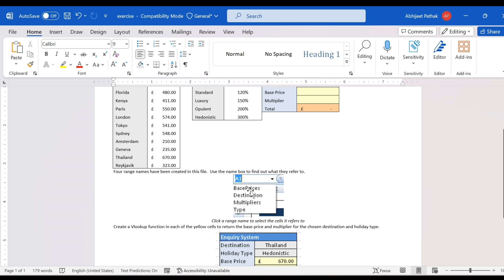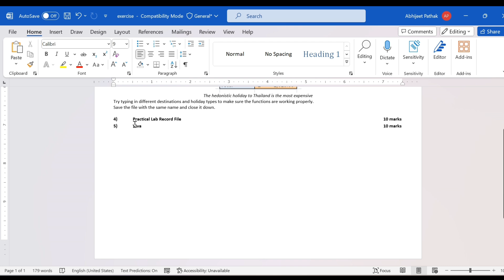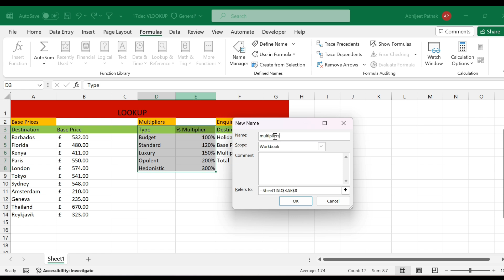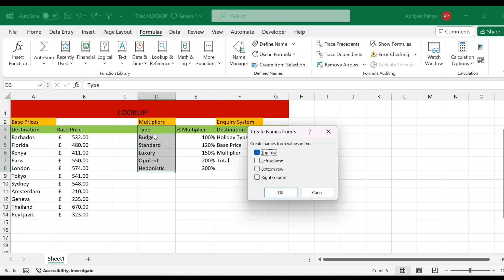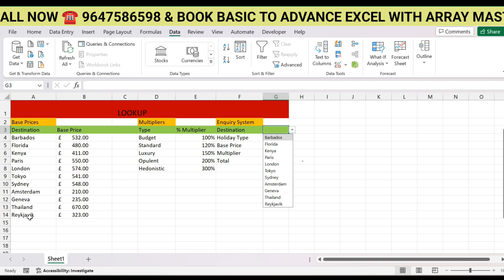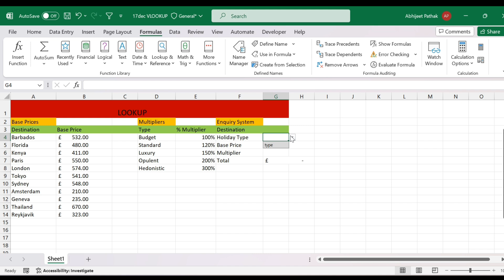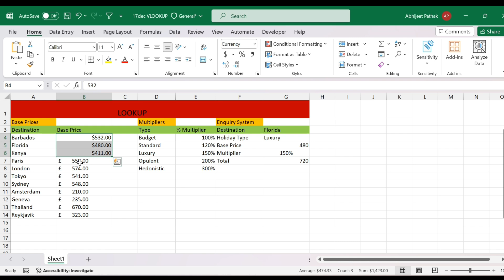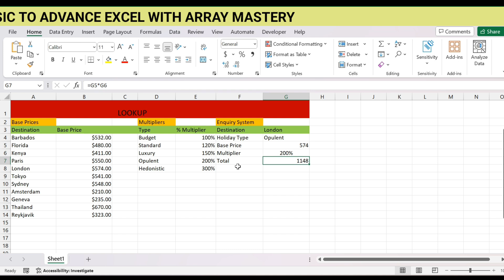MIS EXECUTIVE CRACKER | सबसे ज्यादा पुछा जाने वाला इंटरव्यू Questions | Excel Interview Cracker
(USE ORG CODE-LMECH)

Questions & Queries
Mis executive cracker
Data Analysis interview questions and answers
mis executive work details
mis executive salary
mis executive kaise bane
mis executive interview
mis executive job
mis executive interview questions and answers
mis executive work details in hindi
data analyist interview questions and answers
data analyst interview
data analysis